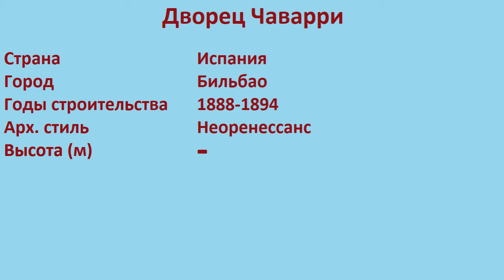Дворец Чаварри (Бильбао)